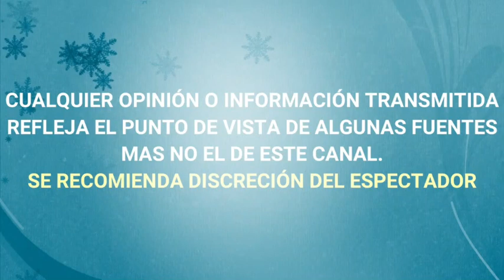TRAS RECUPERARSE DEL VIRUS PATO BORGHETTI REVELA QUE QUIERE SER DONADOR DE PLASMA